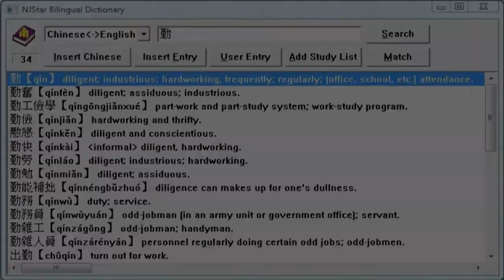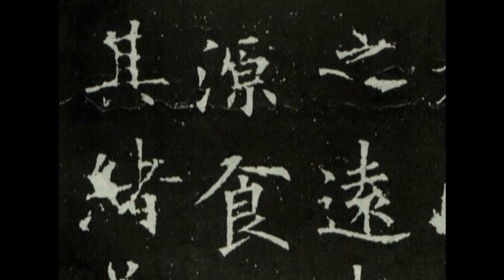Kai Shu 楷書 Chinese calligraphy characters: 啟勤裕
Free calligraphy model book download (no login required / complete version of one of Ouyang Xun's famous models)

The calligraphy style is based on the two models.

Sample characters (not a phrase):
啟 start; open
勤 diligent
裕 rich; abundant
銀京忠
莒侍給
復雖縱
啟勤裕

Ref#40400